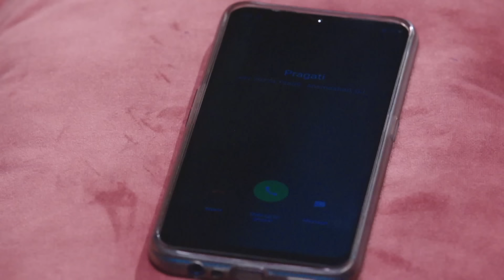Amour Eternel - Episode 141 - Série en français